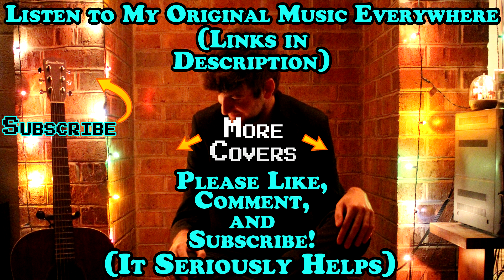Ellis - Hell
Beautiful song from Ellis and one of the most comforting songs I can think of on the subject of death, this is my cover of Ellis' "Hell". Please support them!
Ellis Hell Lyrics:
We walked in circles 'round the cemetery
Playing truth or dare
And you asked me if I think it's scary
"Must get pretty dark down there"
Is it the heat or is it loneliness?
The fear that makes your stomach turn?
Well it can't be any worse than this
All that fire does is burn

So tell me what it's gonna take for you to believe it?
It's only gonna hurt a little, you will barely feel it
In the morning we'll be fine
I've seen hell and I'm not afraid to die

It was the coldest day in January
We breathed ghosts into the air
We watched them dance as we got buried
And then we watched them disappear
And then they watched us disappear

In a room without a window
Pointer finger to my temple
Made a deal with the devil when I've had enough
It's all ashes to ashes, it's all dust to dust